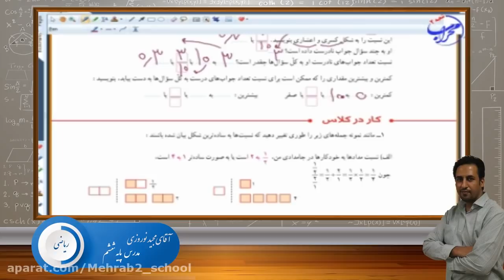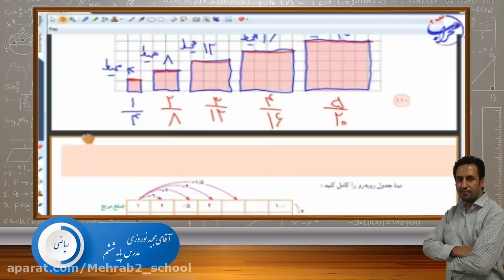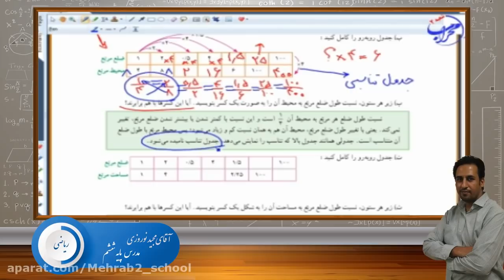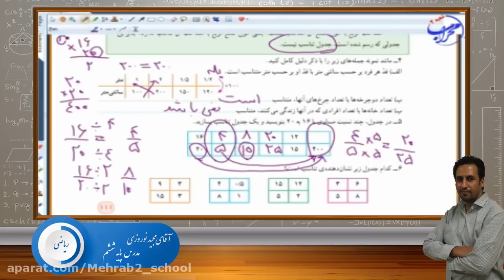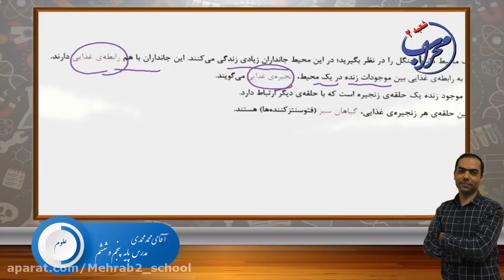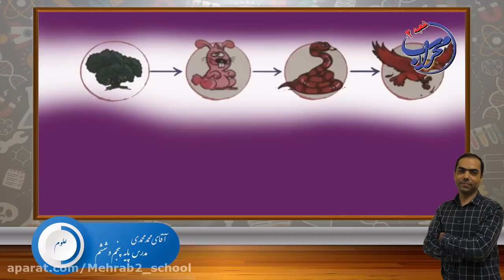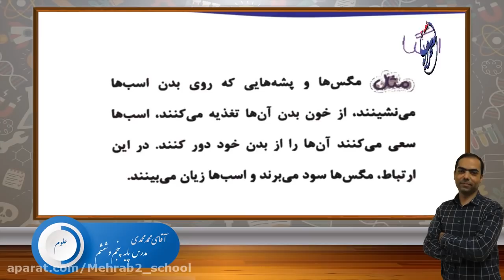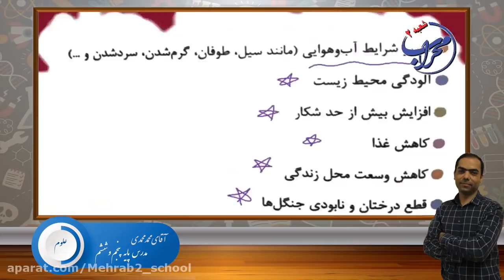Geography And Globes Toys: Great Aid For Teachers